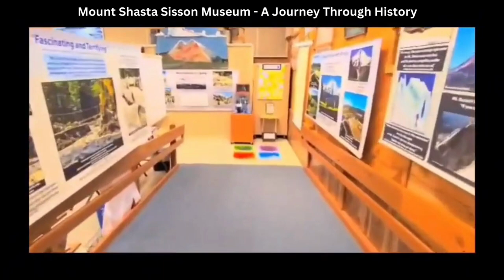Exploring the Mount Shasta Sisson Museum - A Journey Through History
🎉 Whether you're a history enthusiast, a nature lover, or simply seeking an educational and visually captivating experience, the Mount Shasta Sisson Museum has something for everyone.

Location: The Mount Shasta Sisson Museum is located in Mount Shasta, California, a picturesque town nestled at the base of the iconic Mount Shasta in Siskiyou County.
History: The museum is named after the original name of the town, "Sisson," which was later changed to "Mount Shasta" in honor of the towering peak that dominates the landscape.
Exhibits: The museum features a diverse range of exhibits, including artifacts, photographs, interactive displays, and geological specimens. These exhibits highlight the indigenous history, pioneer heritage, and geological significance of the area.

Come along as we journey through time and explore the wonders of the Mount Shasta Sisson Museum.